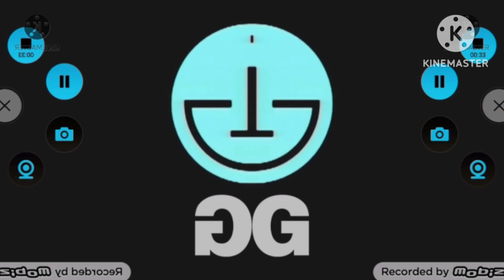LG 2016 In Ctormulator V1